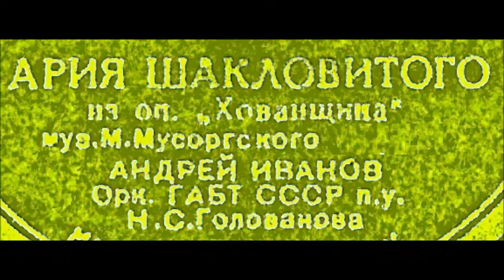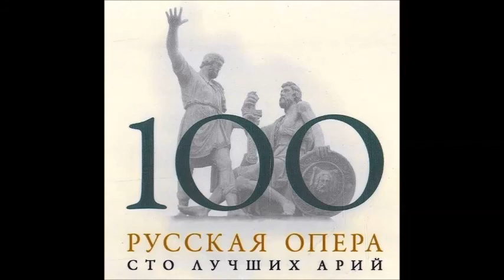Мусоргский Ария Шакловитого из оперы Хованщина Андрей Иванов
1945
Дир. - Н. Голованов